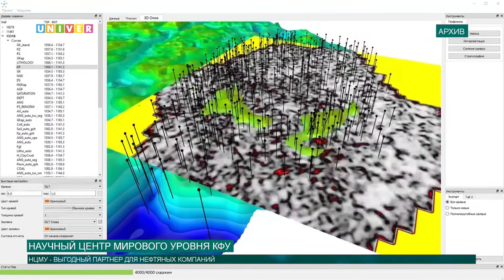НАУЧНЫЙ ЦЕНТР МИРОВОГО УРОВНЯ КФУ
В 2020 году на базе Казанского федерального университета был создан Научный центр мирового уровня. Почему нефтяным компаниям Татарстана выгодно с ним сотрудничать - расскажем в нашем следующем сюжете.